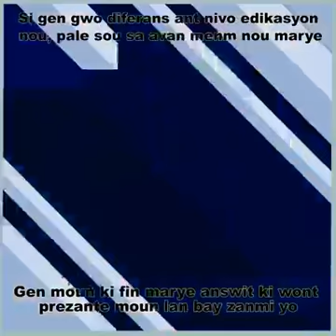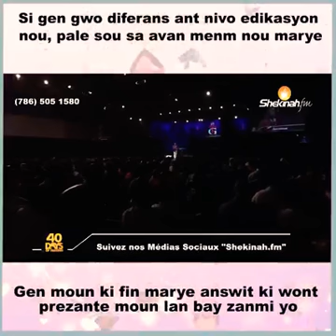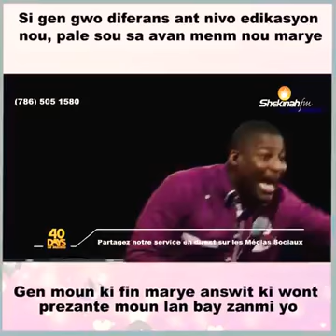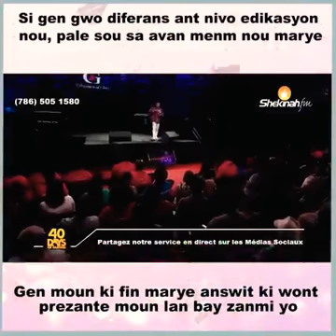Danje ki genyen lè w marye ak yon moun ki pa gen menm nivo edikasyon ak ou | Pst Gregory Toussaint